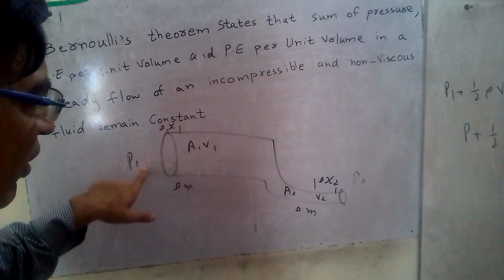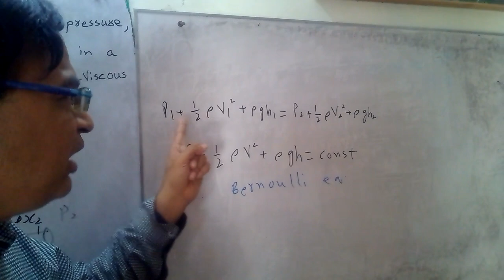Fluid dynamic part 6 Bernoulli